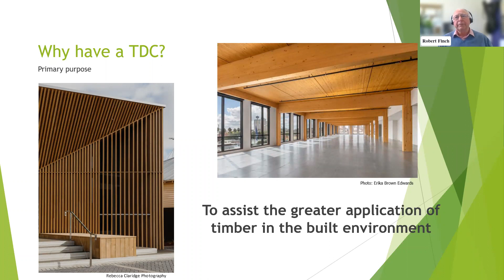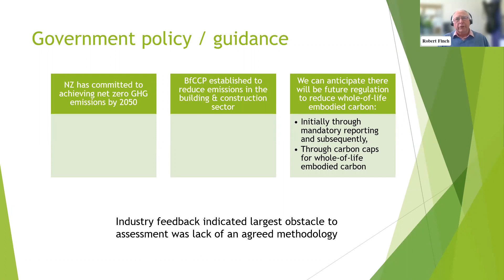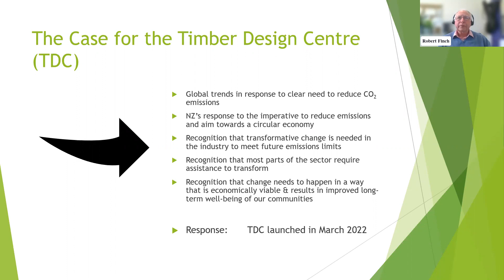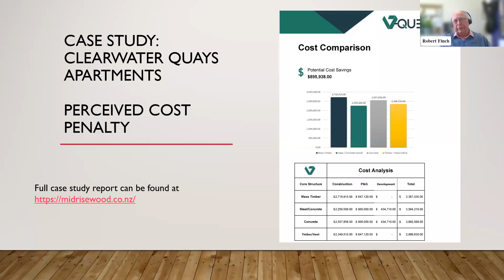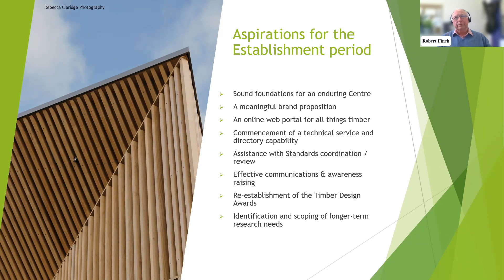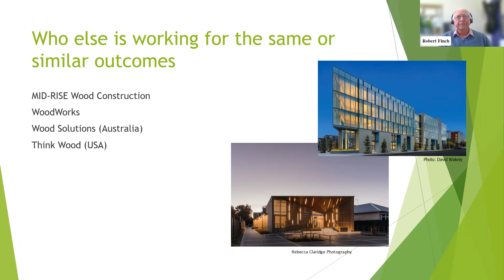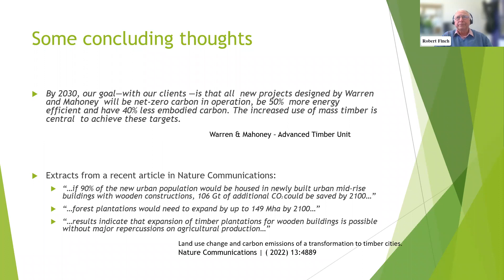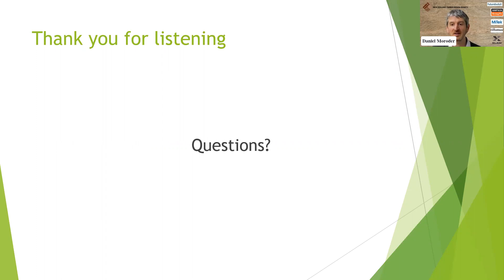Sep 22 – Timber Design Centre and why the time is right for this initiative – Robert Finch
Title: Timber Design Centre and why the time is right for this initiative

The Timber Design Centre was recently introduced to assist with an industry transformation to greater use of timber in these non residential sectors.  Its primary purpose is to identify and prioritise the obstacles and to find or develop and deliver industry solutions that will enable and facilitate easier pathways for mass timber building design and construction in NZ. This presentation gives an overview of the purpose of the Timber Design Centre and its future vision.

Not a member of the Timber Design Society yet? Join now.